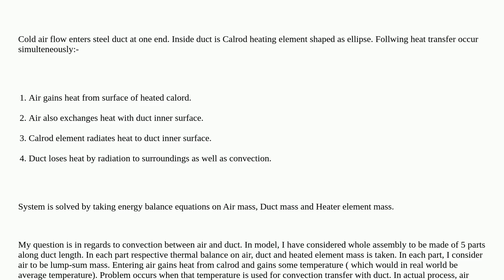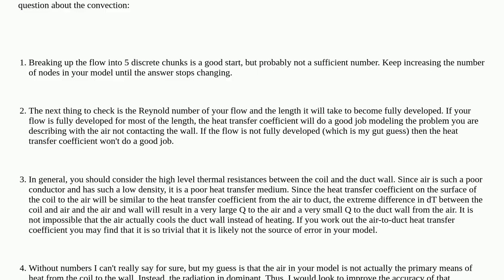Engineering: Heat Transfer coefficient calculation for hot air flow inside rectangular duct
Heat Transfer coefficient calculation for hot air flow inside rectangular duct

  convection modeling radiation heat-transfer